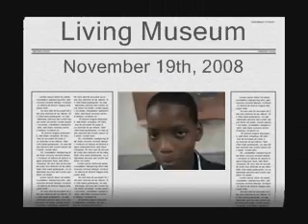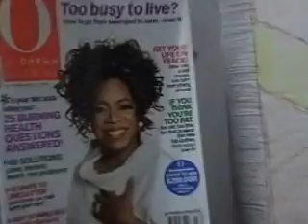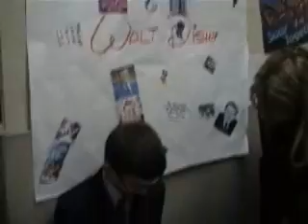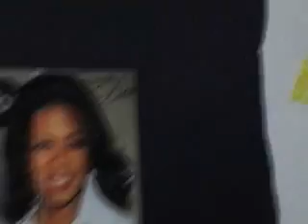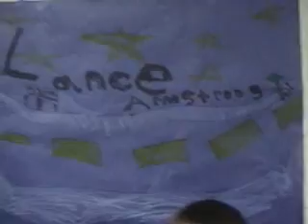Living Museum 2008